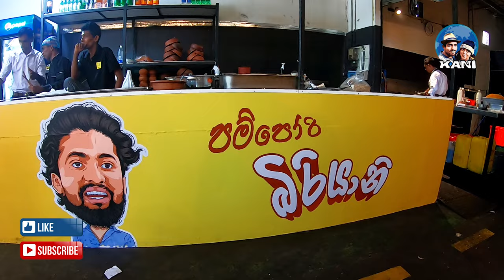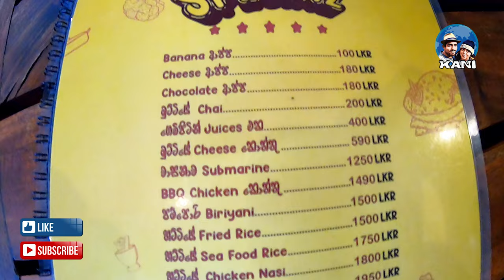විනී | VINI RESTAURANT | VINI RESTAURANT Menu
අපි කවුරුත් දන්න විනී production youtube චැනල් එකේ කොල්ලො සෙට් එක ලගදි අලුත් වැඩකට අත ගැහැව්ව. ඒ තමා එයාලගෙ restuarent එක. මාලඹේ හරියටම SLIT එක ගාව තියන මේ restuarent එකට ඔන්න අපි දෙන්නත් ගියා. ගමේ දේවලුයි අලුත් පරම්පරාවෙ දේවලුයි එකතු කරල එයාලගෙ youtube channel එකේ තියන දේවලුත් එකතුකරල පට්ට concept එකකට හදල තියන මේ තැන ඉස්සරහට තව තවත් දියුණු වේවි.

Location
Vini Restaurant